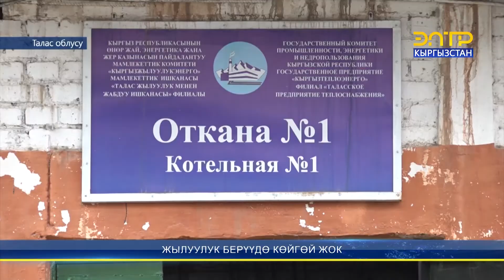ЖЫЛУУЛУК БЕРҮҮДӨ КӨЙГӨЙ ЖОК